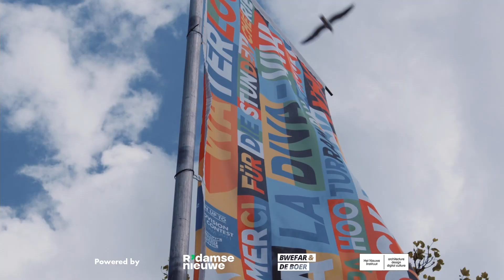Episode 8: Naomi Brandwijk Veenman & Anne Bloemendaal | Official Eurovision Village podcast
Proudly taking you on a journey into the world of Eurovision in Rotterdam. What effect does this event have on this amazing city, and how are all its citizens coping with the fact that the event in itself is the most unique one yet.

We’ve set up a special podcast series with 16 inspiring guests who are actively trying to make this year’s event the best one yet. We’ve lined up 8 podcasts which will be released daily from May 16th onwards. You will get to hear about all the ins and outs of the buildup towards this major event, the city programming, citydressing and all fun things of Eurovision Song Contest 2021.

Naomi Brandwijk and her team at  Veenman+ had the honors of making a very special Eurovision collectors item, namely an official Eurovision cookbook: The Taste of Rotterdam. With this book they not only show you the perfect dish from every Eurovision country, but also tell the best culinary stories that Rotterdam has to offer. Across the table from her is Anne Bloemendaal of Flowerdales Agency. With her company she helps up and coming photographers on their way in their careers and, especially for Eurovision, she has set up a fantastic open-air exhibition with beautiful, local photography throughout the city.

This podcast serie is hosted by: R'damse Nieuwe.

Watch this episode and many more in the online Eurovision village